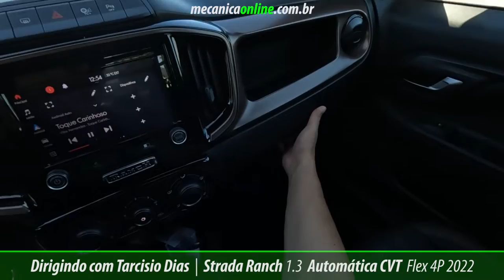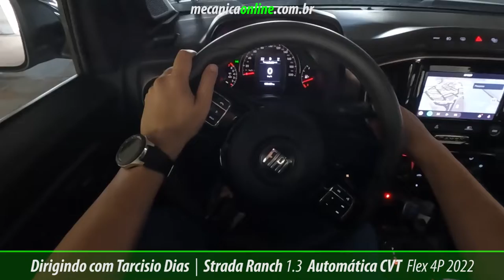Dirigindo com Tarcisio Dias Nova Strada Ranch Cabine Dupla 1.3 Automática CVT Flex 4P 2022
Em 2021, a Nova Strada vendeu mais de 109 mil unidades e dominou de forma contundente seu segmento (79% de share).

Durante sua história acompanhamos a evolução tecnológica que agora passa a ser a primeira picape com transmissão automática de sua categoria no país.

A inédita transmissão automática CVT possui sete velocidades simuladas em duas versões: Volcano, que mantém também a opção de transmissão manual, e na inédita topo de gama Ranch, que avaliamos por alguns dias em Pernambuco.